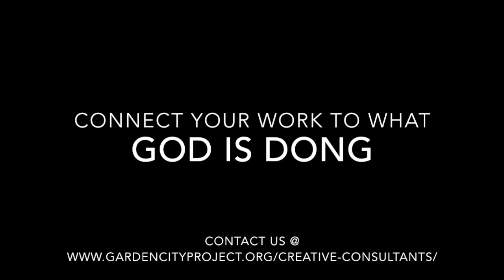Gerard Long: Finding What You Need In Suffering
In this video, Gerard Long talks about finding what you need within seasons of suffering.
We are giving away hundreds of videos about creative ways to bring Jesus into all of culture. for FREE weekly releases. From our website, you can also access smaller bundles of video content pertaining to all realms of creativity and innovation in business, education, media/arts, governance, technology, family, or church. and share your ideas with us or join our Global Creative Projects We would love the opportunity to resource and launch any creative ideas that aim at building up the family, home, and church in worship and mission.